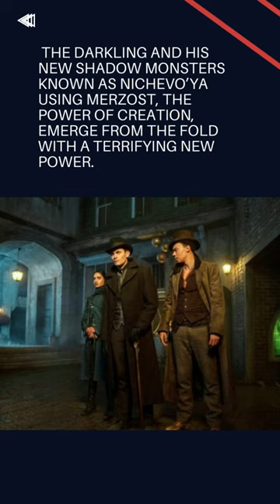Shadow and Bone Season 2 Everything You Need to Know Before You Watch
Everything You Need to Know Before You Watch Shadow and Bone Season 2

it’s time to return to the Grishaverse and once again face the darkness of the Shadow Fold.

After a nearly two-year-long hiatus, the second season of Shadow and Bone hits Netflix on March 16. All eight episodes of the new season will drop at once, with the premiere picking up shortly after the events of the season 1 finale.

While the show’s first season was based on the first book in Leigh Bardugo’s Shadow and Bone trilogy, the second season is adapted from both the second and third installments in the series, Siege and Storm and Ruin and Rising, according to showrunners Eric Heisserer and Daegan Fryklind. Season 2 will also once again incorporate characters and plot points from Six of Crows, the debut entry in a subsequent duology from Bardugo set in the same world. That means we’ll be seeing the continuation of Alina (Jessie Mei Li), Mal (Archie Renaux), and the Darkling’s (Ben Barnes) storyline, as well as those of the Crows—Kaz (Freddy Carter), Inej (Amita Suman), Jesper (Kit Young), and new addition Wylan (Jack Wolfe)—and estranged couple Nina (Danielle Galligan) and Matthias (Calahan Skogman).

Here’s what you need to know before you watch season 2.

In the season 1 finale, Alina wielded her newfound powers as a Sun Summoner to defeat General Kirigan, a.k.a. the Darkling, in battle in the depths of the Fold.

The Darkling had captured Alina after killing Morozova’s stag, an ancient mythical creature whose antlers have the power to amplify Grisha abilities, and cementing a connection between himself and Alina by welding an antler collar around her neck and embedding another piece of antler in his own hand. He then took Alina into the Fold on the pretense of using her powers to destroy the swath of monster-filled darkness, only to reveal that he was actually planning to weaponize the Fold in order to take control of the kingdom of Ravka.

After the Darkling expanded the Fold to swallow up the West Ravkan city of Novokribirsk, it was time for a climactic showdown between the Darkling and his minions and Alina and her allies—Mal, Grisha soldier Zoya (Sujaya Dasgupta), and the Crows. Fortunately, the deceased stag chose that moment to appear to Alina in a vision that helped her realize that the power of the amplifier belongs to the person it chose, not the one who killed it. She then cut the piece of antler from the Darkling’s hand to sever their bond before he was dragged away by a volcra, one of the winged monsters that reside within the Fold. However, the final scene of the season revealed the Darkling was still alive and had managed to make his way out of the Fold accompanied by some menacing new shadow figures.

With Alina believed to be dead by everyone except Mal, Zoya, and the Crows, she and Mal set off on a journey across the True Sea in hopes of recruiting some new allies to her cause before returning to Ravka.

Meanwhile, the Crows were headed back to Ketterdam to deal with the fallout of failing to kidnap Alina and hand her over to Dreesen (Sean Gilder), the wealthy merchant who hired them to do the job. Luckily, Nina and an imprisoned Matthias, who was arrested after Nina claimed he was a slaver in a misguided attempt to keep him out of danger, were also both on board the ship, and Nina just so happened to overhear Kaz saying the Crows would need a Heartrender, a Grisha like Nina who can manipulate human bodies, to help with their new plan.

The second season of Shadow and Bone will see the Darkling emerge from his near-death experience in the Fold with a terrifying new power, the ability to create and control shadow monsters known as nichevo’ya using merzost, the power of creation. In the first season, we learned that the Darkling and the Black Heretic, the legendary Grisha who accidentally created the Fold using Merzost, are one and the same. Merzost is considered an abomination by most Grisha as it goes against the Small Science, the idea that matter cannot be created, only manipulated or changed.

Across the world, Alina and Mal will be on the hunt for Morozova’s other two amplifiers, the sea whip and the firebird, as they try to figure out where their relationship stands. “They’re certainly not in the same place as they were in season 1,” Heisserer tole Entertainment Weekly. “They’ve made some pretty big decisions together that they soon discover means they’re all or nothing, and that puts a lot of stress on each other.”

Along the way, they’ll team up with some familiar faces from the books, including the privateer Sturmhond (Patrick Gibson)—the alter ego of Prince Nikolai Lantsov, the second son of the king and queen of Ravka—and twin Heartrender soldiers Tamar (Anna Leong Brophy) and Tolya (Lewis Tan).